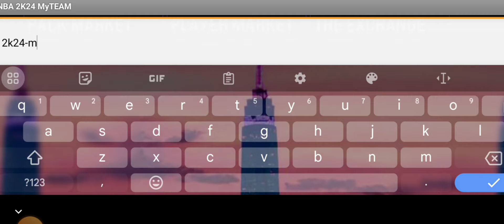NEW LOCKER CODE IN SEASON 4 NBA 2K24 MYTEAM MOBILE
GO CLAIM THIS CODE BEFORE IT EXPIRES